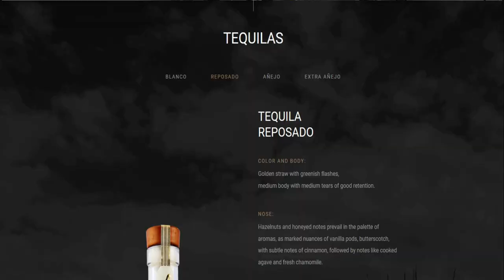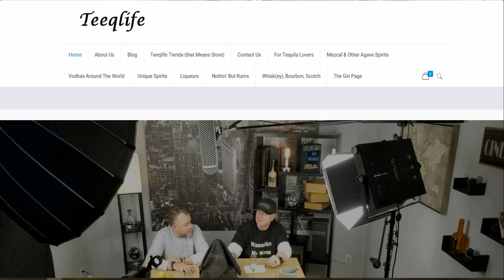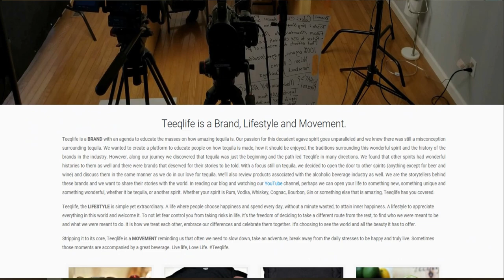Tequila Corcel Reposado & Their Famous Cork Top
Tequila Corcel Reposado. A smooth, golden colored tequila with notes of honey and vanilla in the nose and flavor tones.
6 months aged in American Oak Barrels for a smooth finish.

The cork top is like nothing I've ever seen before so watch this episode in its entirety to see the unveiling of something masterful!

Teeqlife Channel with your friends. Yes, peer pressure is powerful here!